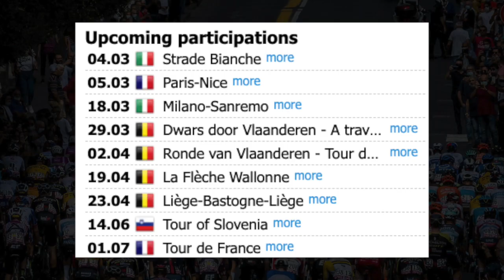Can Anyone Beat Tadej Pogačar in 2023? Mathieu van der Poel? Jonas Vingegaard?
Tadej Pogačar seems unstoppable in the beginning of this season but is there anyone who can challenge him in the Tour de France and the classics?